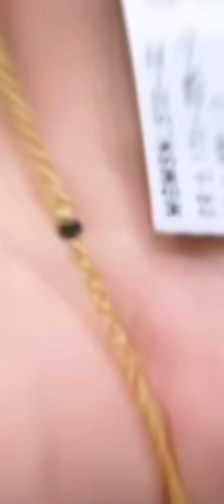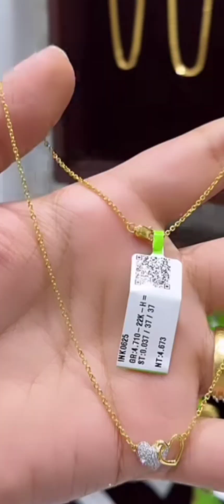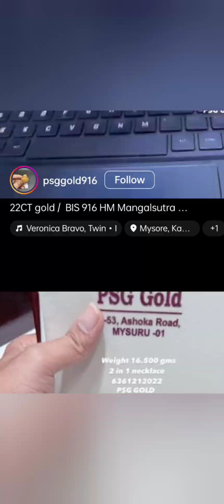light weight gold chain collection